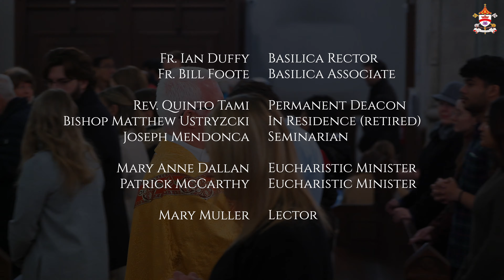Solemnity of the Epiphany - January 7, 2024 - Basilica of Our Lady Immaculate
Today we celebrate the Solemnity of the Epiphany.

Fr. Ian Duffy   -  Celebrant/Basilica Rector
Fr. Bill Foote   -  Homilist
Mary Anne Dallan   -  Eucharistic Minister
Patrick McCarthy   -  Eucharistic Minister
Mary Muller   -  Lector
Wendy Walsh   -  Cantor
Basilica Choir
Joe Carere   - Organist & Choirmaster